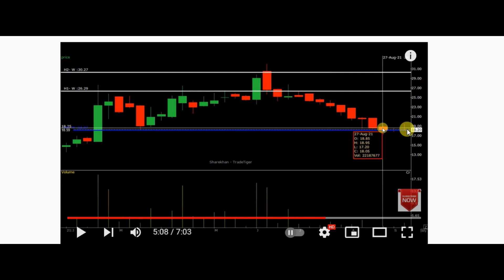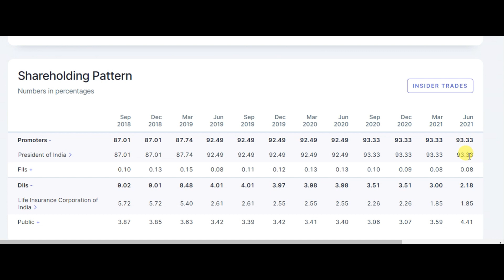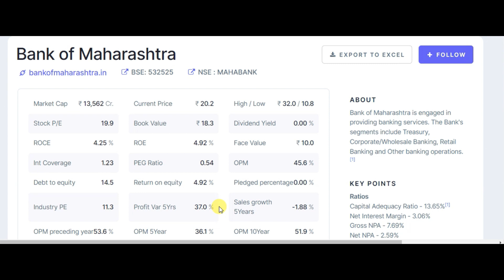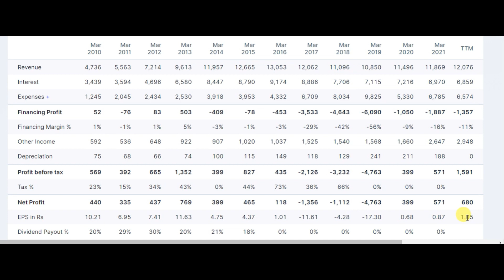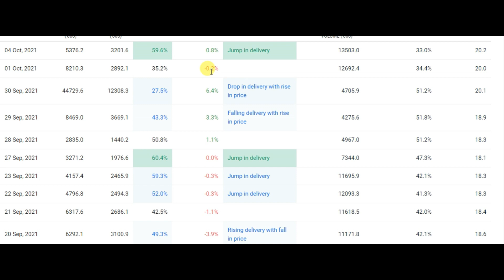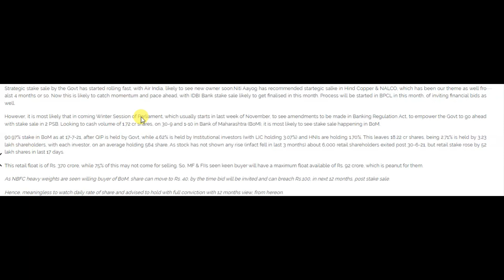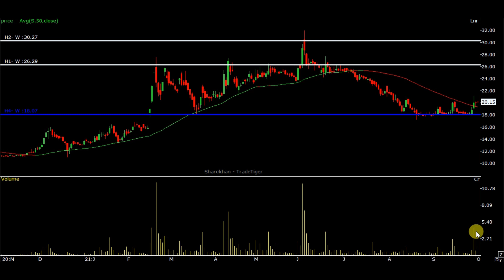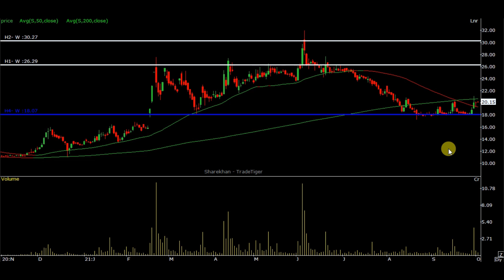PSU PRIVATISATION LATEST NEWS | MAHABANK SHARE NEWS | BANK OF MAHARASTRA SHARE PRICE TARGET NEWS